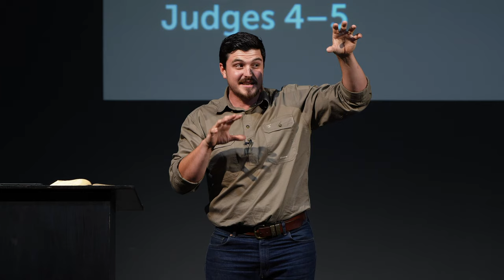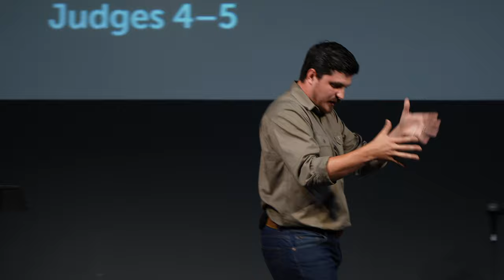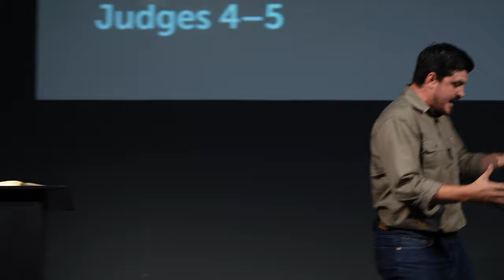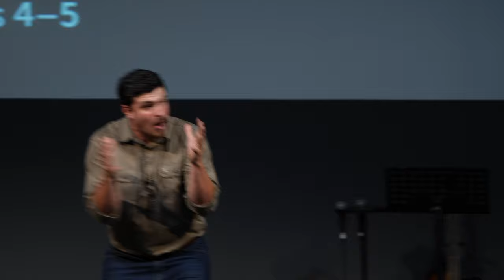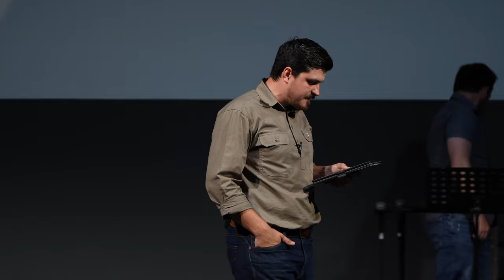Ladymen and Gentle-ladies | Judges 4-5 | Tom Foord